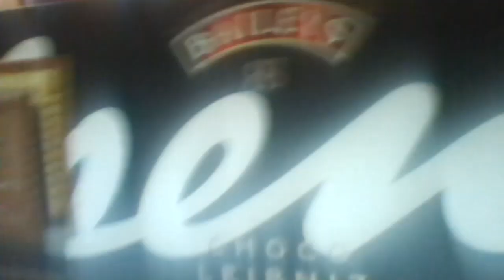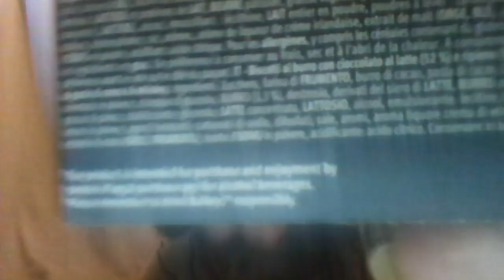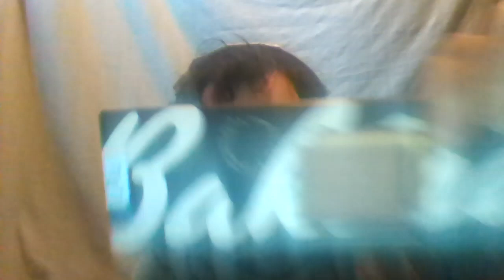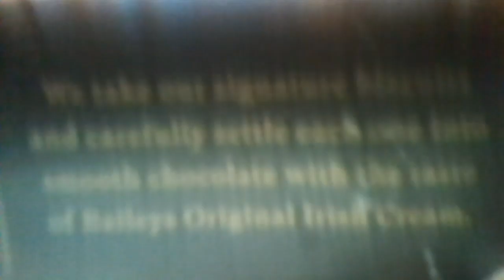Cliff Eats - Bahlsen Baileys Choco Leibniz Biscuits To Try And Get Drunk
I eat a couple of Bahlsen Baileys Choco Leibniz biscuits. They are supposed to based on the Irish whisky drink Baileys.
I have seen alcoholic chocolate liqueurs but never biscuits (to my recollection).
I try them out and see if I can avoid falling over after eating two biscuits.
Normally these biscuits are sold in dark, orange, white, or milk flavours.
Normally alcoholic chocolate liqueurs are sold during Christmas so this may be Christmas food. I was not sure so I did not wear my Santa hat. I bought this shortly after Christmas.

Product Detail Links:
The biscuits:
Wikipedia link about Baileys Irish Whisky (the alcoholic Drink the biscuits are based on):